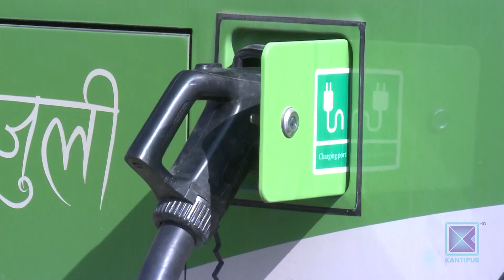सरकारी लगानीमा भित्र्याइएका साझाका ३७ वटा विद्युतीय बस ग्यारेजमै थन्किए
विद्युतीय सवारी प्रोत्साहन गर्ने नीति सरकारको छ । तर आफ्नै लगानीमा भित्र्याइएका साझा यातायातका ३७ वटा विद्युतीय बस सञ्चालन नभई थन्किएका छन् । चीनबाट दुई महिना अघि ल्याइएका विद्युतीय बस ग्यारेजमा राखिएका छन् । पार्किङ र चार्जिङ स्टेसनको अभाव देखाउँदै थन्क्याइएका बस चलाउन न सरकारले चासो दिएको छ, न साझा यातायातले नै पहल गरेको छ ।